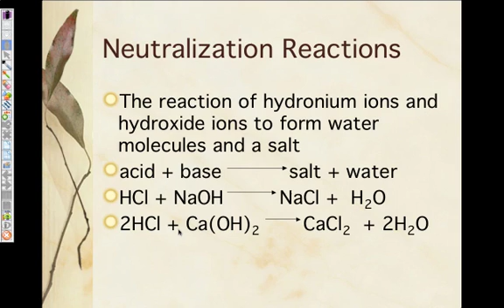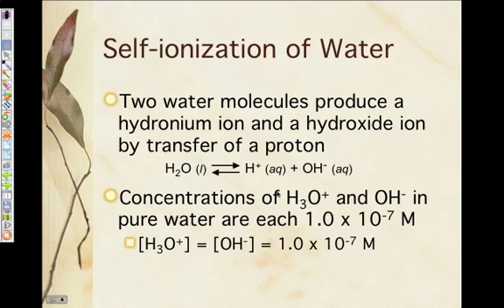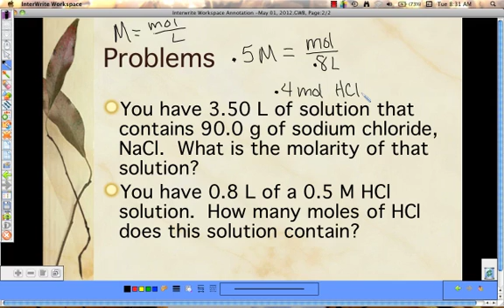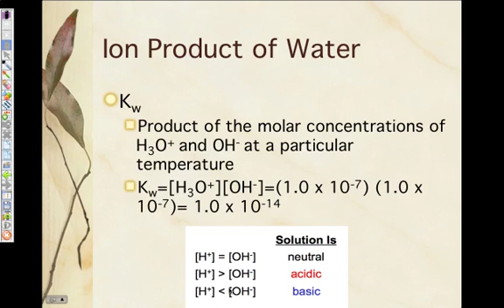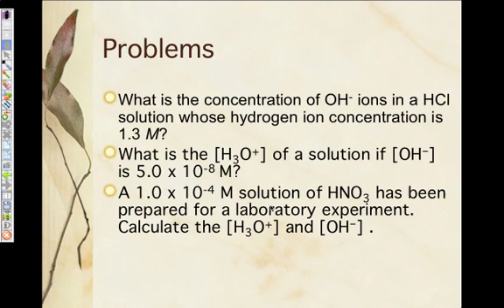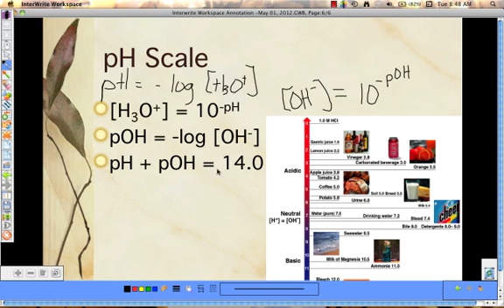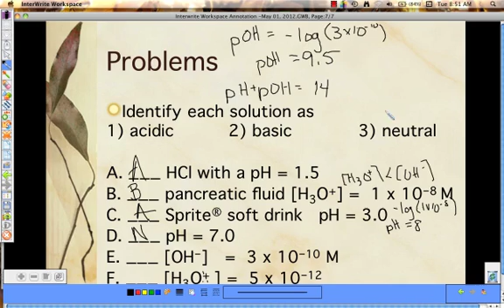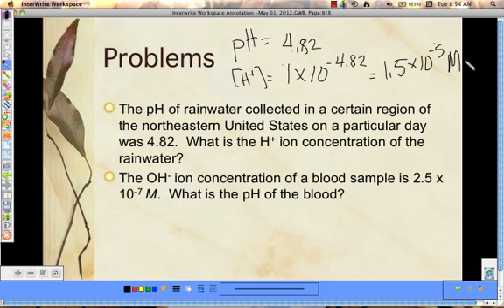Chemistry 15.1 Lecture